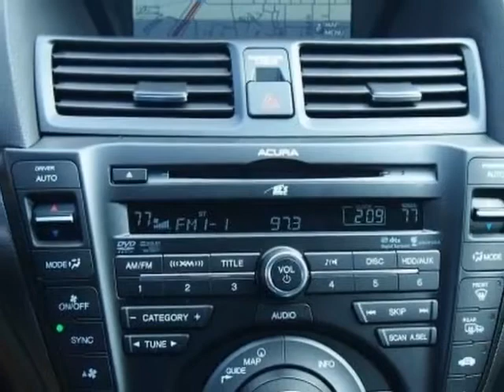2013 Acura TL SH-AWD Automatic with Technology Package - Overland Park, KS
Hendrick Acura Overland Park, Overland Park, KS - Acura TL SH-AWD Automatic with Technology Package